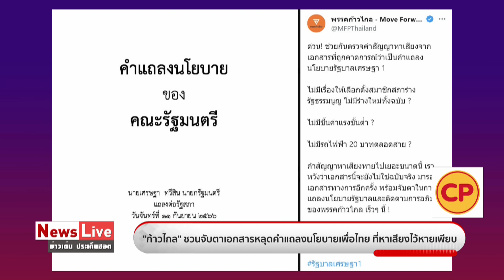"ก้าวไกล"จับตา รบ.เศรษฐา นโยบายหาเสียงหายเพียบ ส.ว.วันชัยเชื่อปลายปีเปลี่ยนแปลงใหญ่ : Matichon TV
พรรคก้าวไกล ชวนจับตา เอกสารหลุด คำแถลงนโยบายเพื่อไทย ที่หาเสียงไว้ หายเพียบ ขณะที่ ส.ว.วันชัย สอนศิริ เชื่อปลายปีเปลี่ยนแปลงใหญ่ เจอความศิวิไลซ์ ปลุก รัฐบาลเศรษฐาเร่งโชว์ฝีมือ ลดข้อครหา